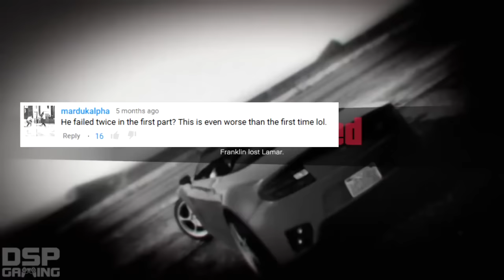Let's Endure: Grand Theft Auto V (First Person)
DSP Drives It is back in full force! Press X to retry.